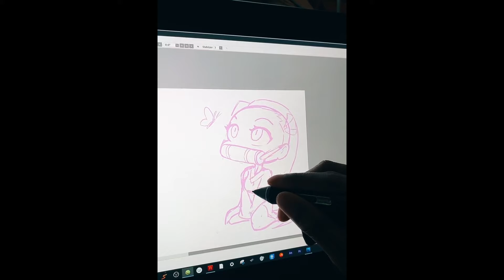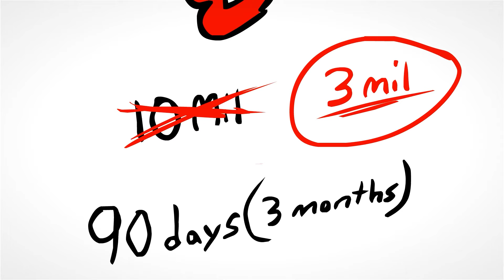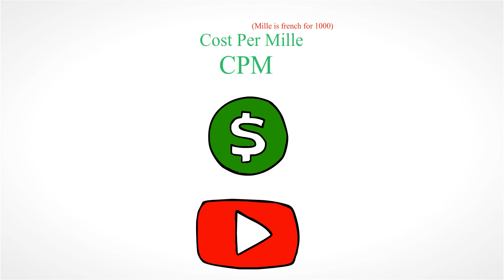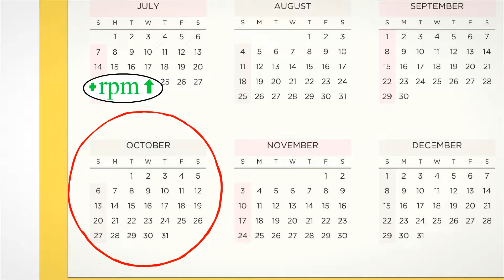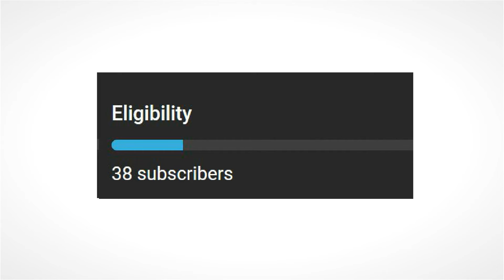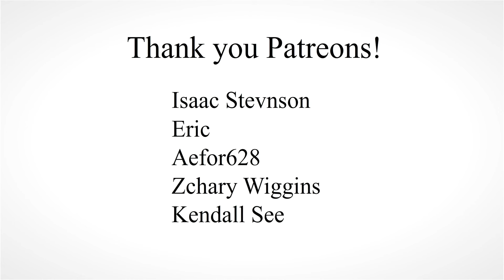How to make money on youtube!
this video is for up and coming creators! I hope most of you find this video informative!